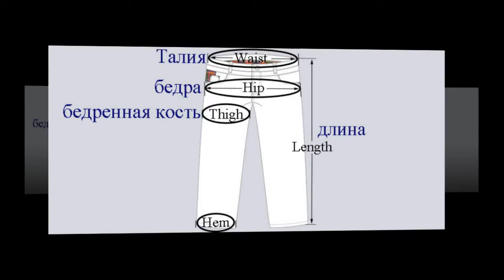Best Softshell Pants [AliExpress]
Hi, Are you looking for Women Thick Warm Fleece Softshell Pants So Check it: ++

Waterproof Pants For Fishing, Camping, Hiking & Skiing.

Thanks